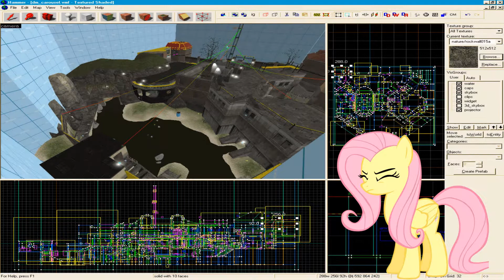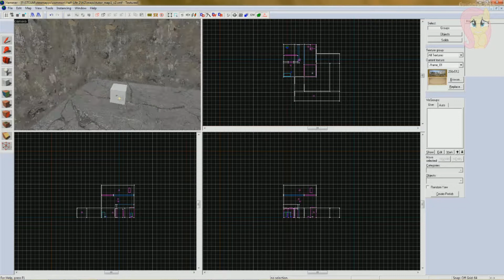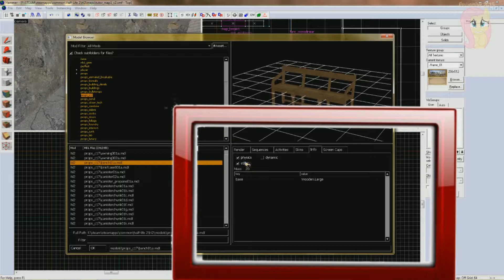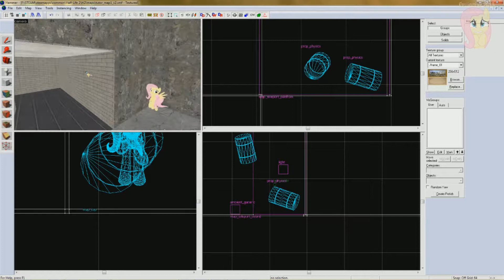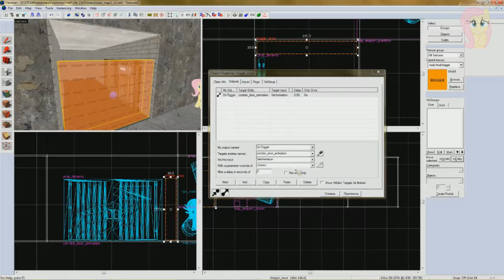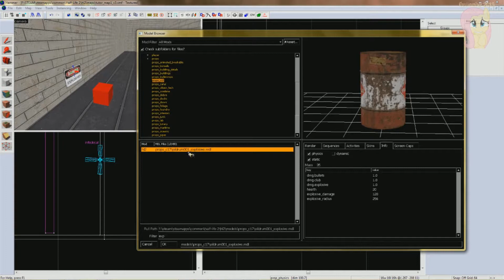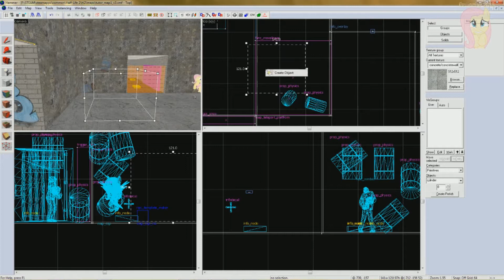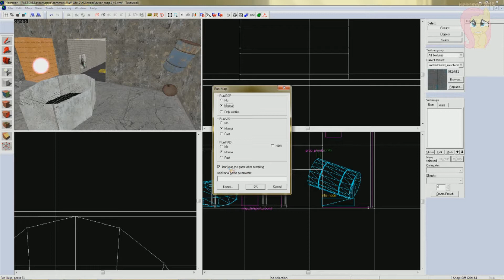Туториал по Valve Hammer Editor - Урок 5: Основы и параметры энтитей (часть 3)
Перемотка 0:52

Туториал по использовании программы по картостроению своих карт Valve Hammer Edtior (VHE).
В это серии уроков вы научитесь, как настраивать будущие свои карты или проекты, создание
своей первой игровой карты, объяснение таких понятий как браш, энтити, лик и др...
Помимо этого вы научитесь делать такие вещи, как: Создание двери; создание некого артефакта,
который необходимо достать, пройдя ловушки; создание генератора рандома (при каждом запуске карты
будет рандомно что-то происходить (случайно)); создание воды и многое многое другое...
P.S. Сам мапперю в начале 2010 года и очень много знаю по картостроению. Я решил своими знаниями

P.S.S. Не думайте, что изучив тщательно урок, вы ничего не поймёте. Вы всегда можете задать мне
вопрос в комментарии под этим видео. Уверяю, вы научитесь мапперить не хуже меня :)
Главное от вас : не лениться и выполнять, что я говорю. И в скором времени не узнаете себя.
Говорю вам точно :)

3 часть  урока "Основы и параметры энтитей". В этом видеоуроке вы научитесь создавать
физические, динамические и статические объекты, а также расскажу что такое спреи и оверлеи, и с чем их едят.